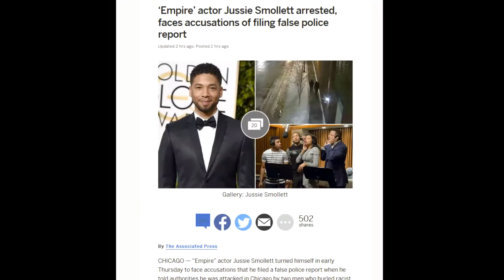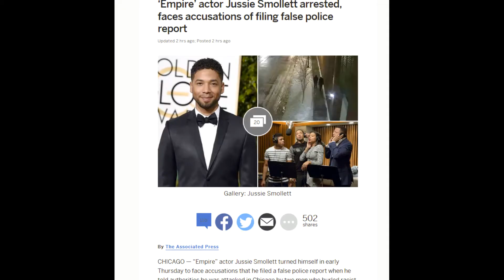Jussie Smollett GETS away with HOAX CHARGES DROPped WTF happened ?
Jussie Smollett has got away with a lie and the people are not happy with him.. Kim Foxx connection to his attorney and also the calls and texts she had with the Smollett family while he was arrested on 16 counts of felony charges now all charges have been dropped Chris Rock made a joke about him ill be speaking with you all soon on LIVE  see more on this story on our site

Visit Our Teespring support our movement for independent media 90% of our content is on our website as we serve independent news media and musicians and current events.

Hosted by DJ Harmony ***

Sources in this content have been provided in credits we are a independent radio and podcasting site and entity of Arizona please support our movement by a comment subscribe or share if you are unable to give.